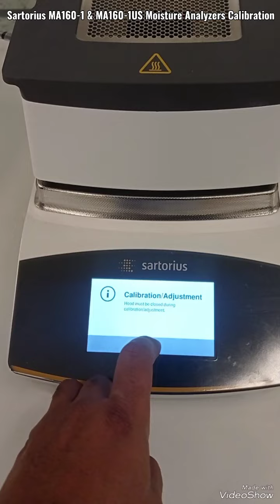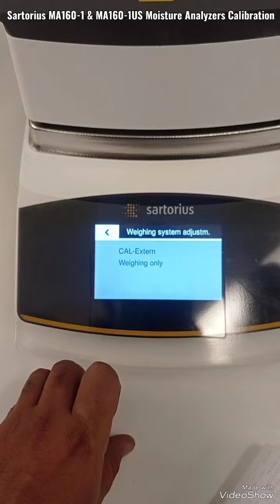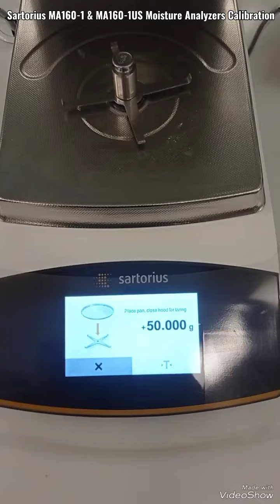Moisture Analyzers Calibration Sartorius MA160-1 US